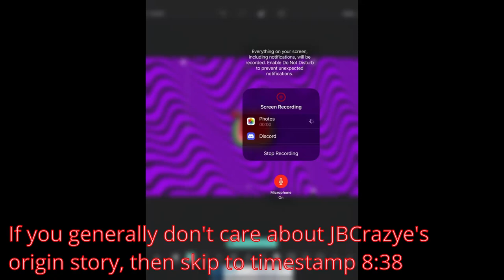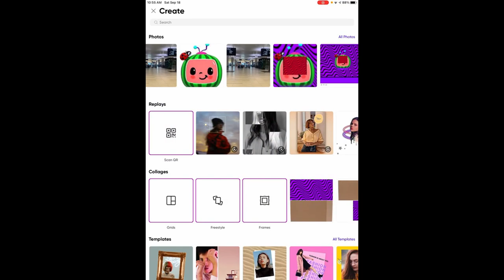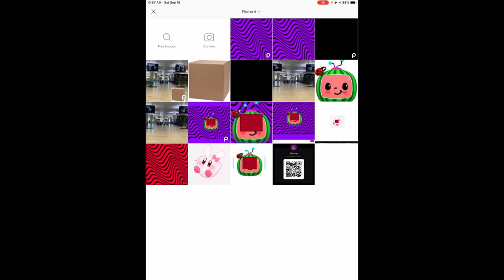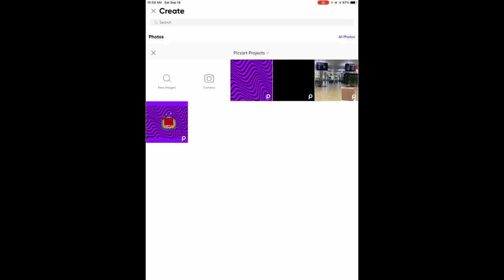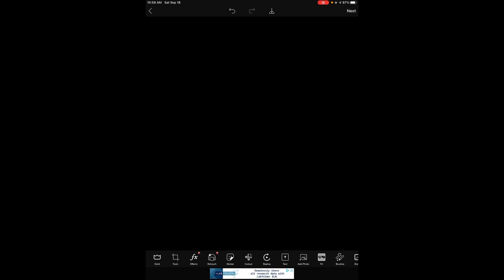Kirby and Friends | Enter JBCrazye (Ft.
0:00 Intro
0:16 The thing you’re here for
15:12 Outro

Episode Plot:

A mysterious traveler has arrived into the Garry’s Mod Universe, with the intent to find TAKirbyStar! Who is this man? And what does he want with TAKirbyStar? Find out in Kirby and Friends Episode 8!